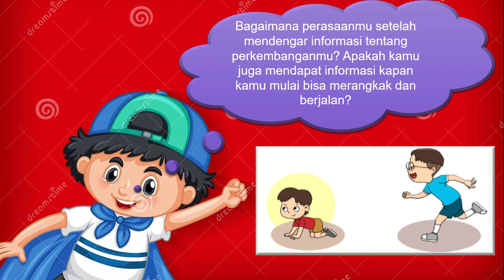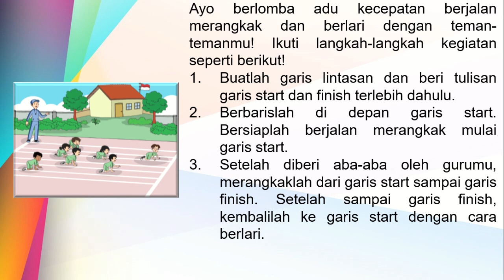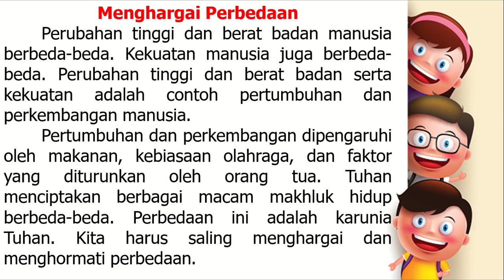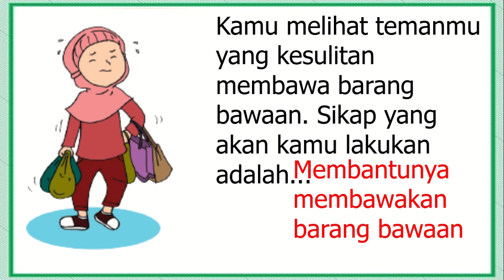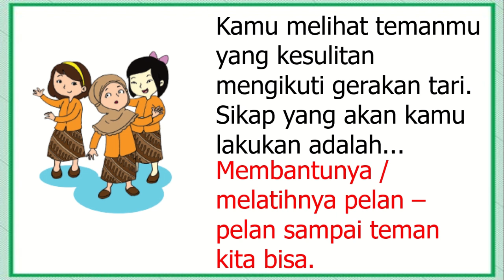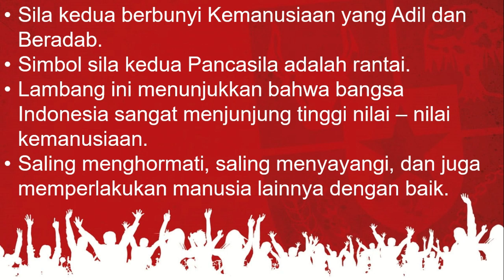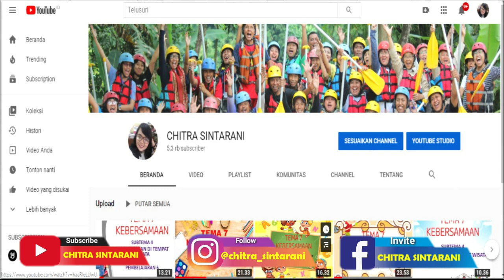Kelas 3 Tematik : Tema 1 Pertumbuhan dan Perkembangan Makhluk Hidup Subtema 2 Pembelajaran 2